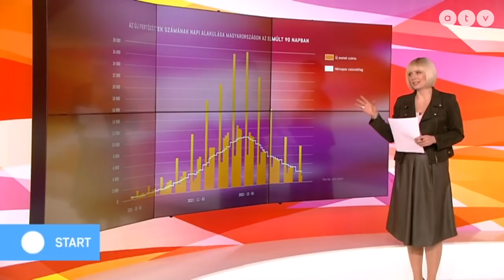Koronavírus: az új év is a járvány elleni küzdelemről fog szólni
Az ATV Start vendége Rékassy Balázs orvos, egészségügyi menedzser.